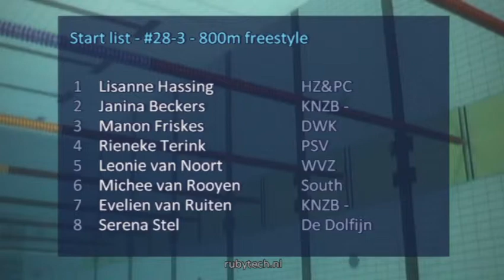ceremionies 115, 116, 125 - ONK 2014 Tilburg | Zwemmen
ONK 2014 Tilburg - ceremionies 115, 116, 125